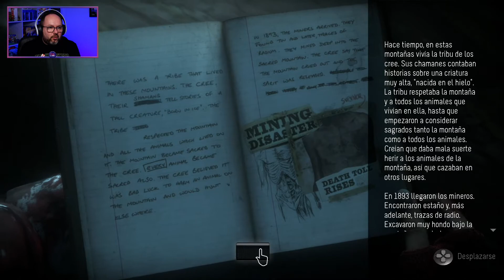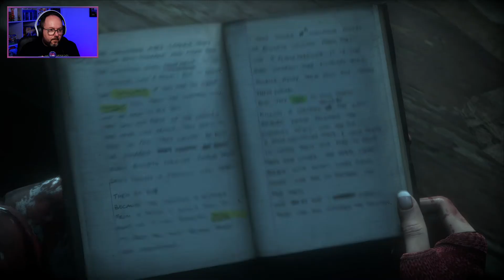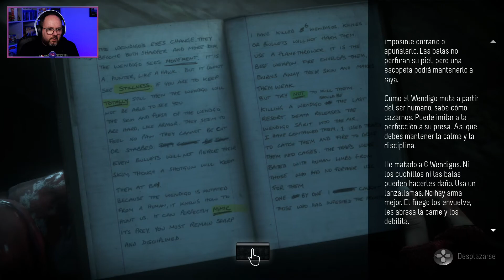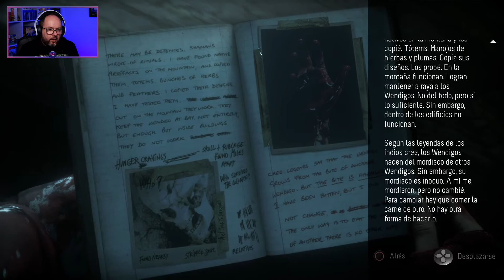Until Dawn. Nuevo Gameplay Español. Parte 10. Wendigo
En este video redescubrimos el alucinante juego de Terror y misterio Until Dawn. Con un nuevo gameplay en Español. No os lo perdáis lo vamos a pasar de miedo.

Enlace para comprar en Amazon.es y apoyar al canal:
AVISO: Al hacer clic en este enlace, consigo un porcentaje de las ventas. ¡Gracias!

Cuentas de Consolas:
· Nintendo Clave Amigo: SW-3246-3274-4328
· PlayStation ID: JoseFcoJoaquin